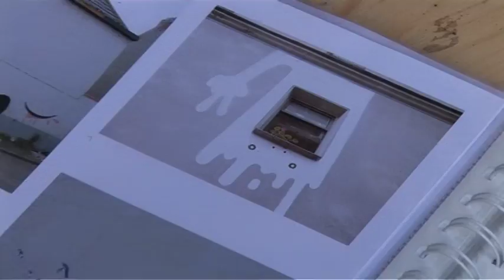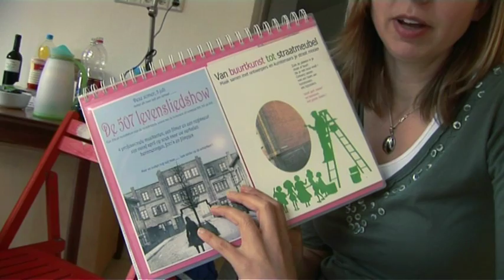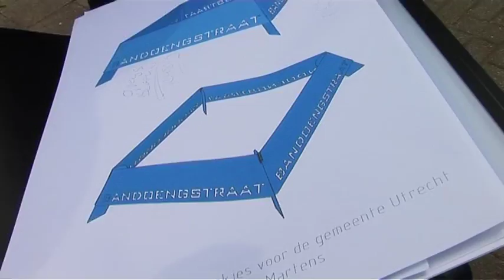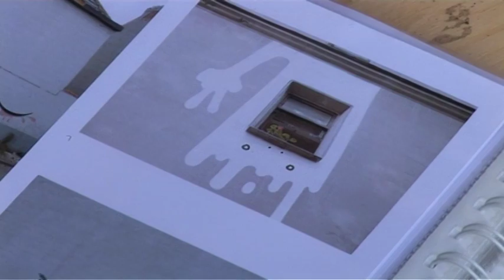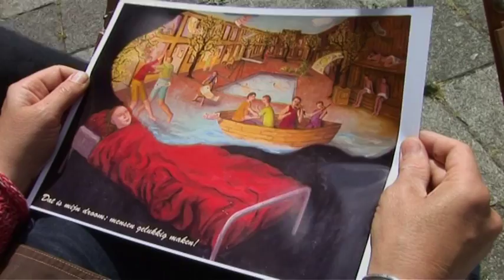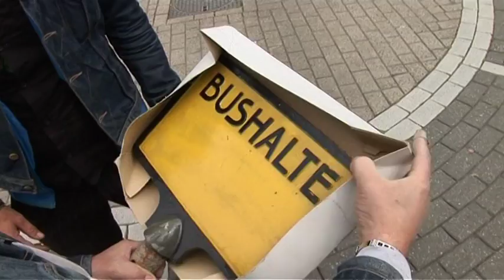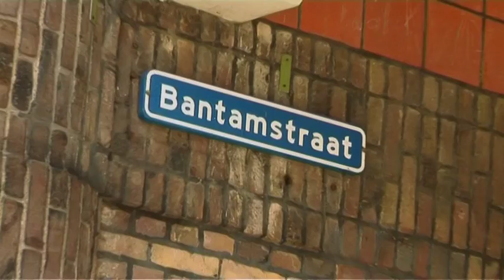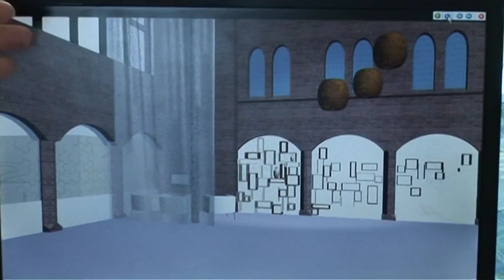C507 Design, van buurtkunst tot straatmeubel, deel 1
C507 Design, van buurtkunst tot straatmeubel
Nieuwe ontwerpen voor de straten van de Utrechtse buurt Complex 507 , 501 en het Atrium 'Het Hart van Lombok '
WishingwellWest heeft samen met kunstenaars en bewoners ideeën en concepten uitgewerkt tot concrete kunstobjecten en design voor de openbare ruimte.
Voor alle ontwerpen en het hele proces ga naar de